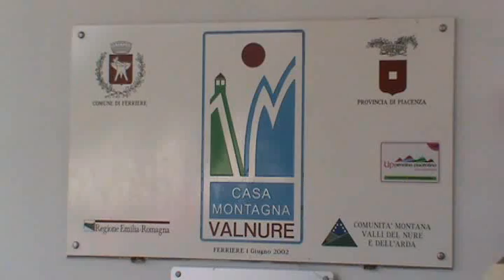Cali Pachanguero, Homenaje a J.Varela - Dir.Julian Lombana e Sergio Bernal, La Via dei Concerti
Concerto di debutto dell'Orchestra de "La Via dei Concerti" il 9 settembre 2012 a Ferriere (Pc), Italia.

Concierto debut de la orquesta de la Segunda Edición de La Via dei Concerti Festival (proyecto del Maestro Julián Lombana Mariño) a Ferriere (Pc), Italia.

La Via dei Concerti è un festival musicale, giovanile, itinerante, interculturale.
  Durante il suo svolgimento, nel periodo estivo, vengono riuniti giovani strumentisti da più paesi, europei ed extraeuropei, provenienti da realtà socio-economiche e culturali molto diverse, in una compagine orchestrale unica e per un'attività che si articola in due fasi: un primo periodo, di convivenza e studio comune, ospitato dal Festival Internazionale dei giovani  (anche quest'anno, come nel 2011, presso la "Casa Montagna" di Ferriere) e un secondo periodo, di produzione concertistica nella forma del festival musicale itinerante, in Italia e all'estero.

  L'attuale edizione del Festival vede coinvolte una formazione orchestrale colombiana -- l'Orquesta Sinfónica del Valle del Cauca -- e l'italiana Orchestra Sinfonica del Conservatorio di Musica di Trento, con la partecipazione di giovani musicisti provenienti dalle Accademie musicali di Prijedor (Bosnia), Eskisehir (Turchia), Miskolc (Ungheria), Barcellona e Vigo (Spagna).
  L'Orchestra del Festival la Via dei Concerti 2012, risultante da tale integrazione, è diretta da Julián Lombana, in alternanza con Sergio Bernal.

  Il Festival è organizzato dall'Associazione di promozione sociale trentina Le Vie, sotto la direzione artistica di Julián Lombana, dal Conservatorio di Musica "F. A. Bonporti" di Trento, diretto da Simonetta Bungaro, e dal Festival Internazionale dei Giovani di Ferriere, diretto da Carlo Devoti, con il patrocinio e sostegno della Regione Trentino-Alto Adige, della Provincia Autonoma di Trento, del Comune di Trento, con la partecipazione di tutti i Comuni che ospitano i concerti e con il contributo di altre realtà sensibili ai temi dell'integrazione sociale e dell'interculturalità.

Scopo dell'iniziativa è infatti quello di promuovere la creazione di una sensibilità interculturale sia nei giovani partecipanti che nel pubblico, ovviamente nel segno della musica: attraverso quel piccolo modello di società integrata che è l'orchestra,  capace di unire tutti i suoi membri, pur nelle loro diversità, in un insieme solidale e reciproco, fatto dell'ascolto di ciascuna voce per crearne un'unica e complessiva.